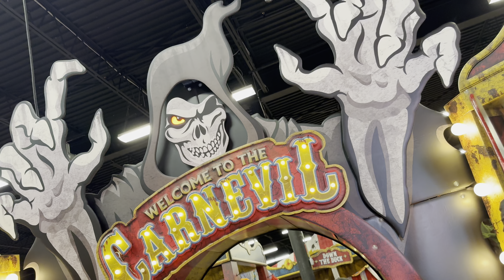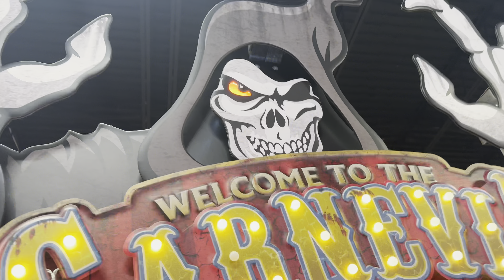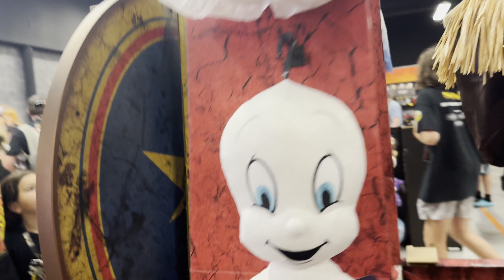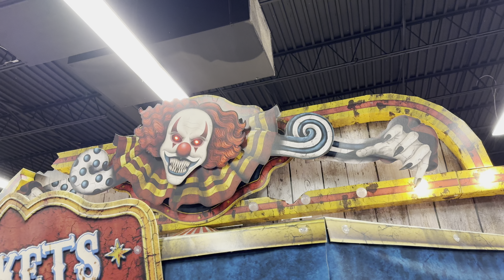Spirit Halloween 2024 Flagship Store FULL Walkthrough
In today’s video, I will be touring the Spirit Halloween Flagship store on the GRAND OPENING day for 2024!

Credits:
Intro/Outro animation by Creators Library
Intro/Outro music by GentleBruce [Halloween Theme Synthwave]
Thumbnail by ​⁠​⁠​⁠​⁠​⁠​⁠​⁠​⁠​⁠​⁠​⁠

Halloween is 24/7 on Halloween Haunter 🎃